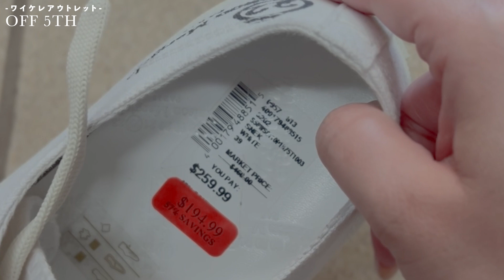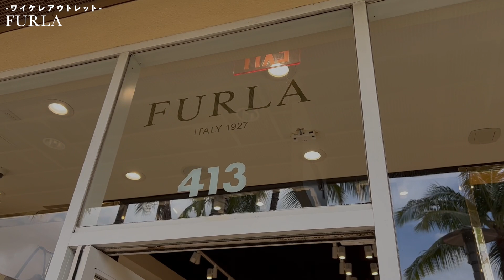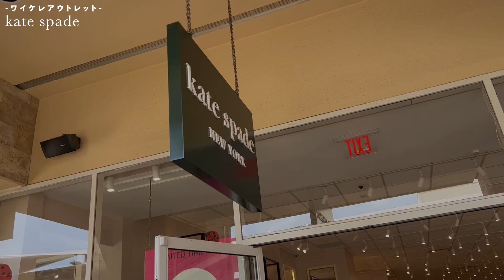円安ハワイでも激安😳？！ワイケレアウトレットで掘り出し物…💓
時期によって、アイテムや価格も変動あるかと思いますが
こんな感じなんだ〜という参考になったら嬉しいです。

【目次】
00:00 OP
00:28 OFF 5TH
04:00 FURLA
05:13 TORY BURCH
08:30 kate spade
09:29 RalphLauren

他のハワイ関連の動画もよかったらご覧ください☺️

●SAORI（お洋服の着用感などの目安にお役立てください）
身長：159cm
体重：45kg前後
PC：ブライトスプリング（2ndブライトサマー）
顔タイプ：エレガント（フェミニン寄り）
骨格：クラシック（ストレート）

Maison Echelle（メゾンエシェル）
【公式WEB STORE】

SAORIのGOKIGEN SALON
月額550円。
美容やファッション感度の高いファンの方同士でも交流ができる、参加型オンラインサロンです。
（もちろん見る専門でもOK）
チャット、写真、動画、LIVE配信・・・様々なコンテンツがあります♪

愛用インテリア、ファッション、コスメ等まとめて掲載しています

〒108-0073
avex MAKEY SAORI宛
【注意事項】
お送りいただいたプレゼントはスタッフが確認したのちクリエイター本人にお渡しします。
一度お受け取りしたファンレター・プレゼントは、原則としてお返しできません。
オフィスへの直接のお持込みはお断りさせていただきます。
クリエイター本人の元に届くまで時間がかかる場合がございます。
▶︎受け取れない物
・危険物
・飲食物
・持ち運びが困難なもの(大型、重いなど)
・植物、生物
・金銭や金券
お受取できない物につきましては事務所の判断で返却もしくは処分致します。